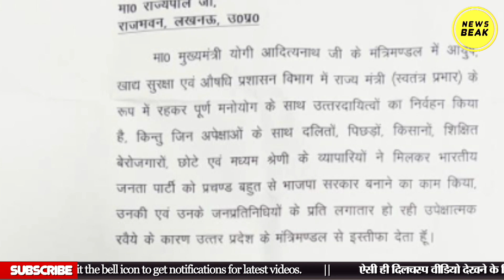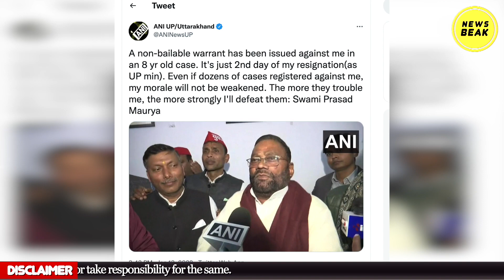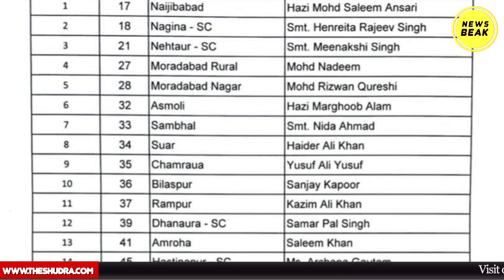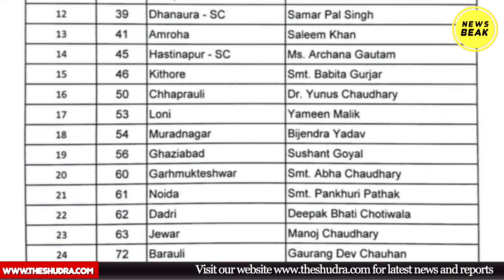Akhilesh Yadav - Chandrashekhar में गठबंधन तय? Yogi Adityanath को किसने दिया झटका? UP Kiski Ep-1